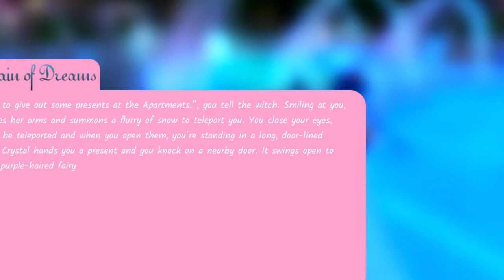Playing Royale High | Roblox | Barbie Princess Fan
Hey guys! Thank you for all the views, likes, and subscribers from my last videos!